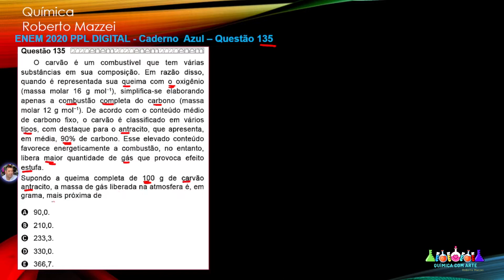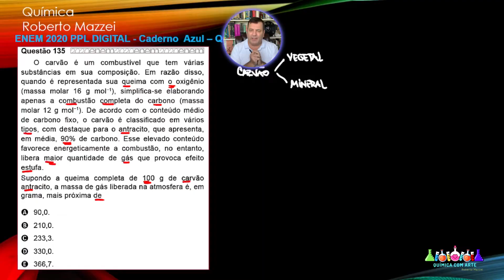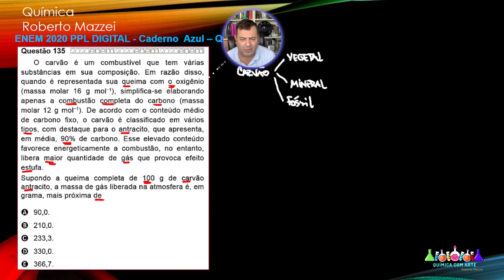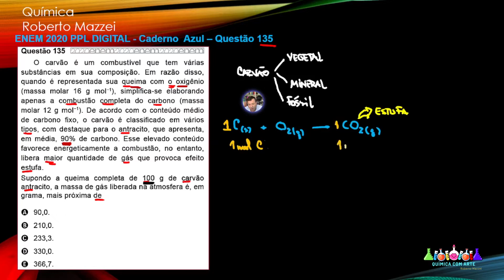💡 ENEM PPL 2020 | O carvão é um combustível que tem várias substâncias em sua composição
▬▬▬▬▬▬▬▬▬▬▬ஜ۩۞۩ஜ▬▬▬▬▬▬▬▬▬▬▬▬▬
                 ▓▓▓▓▓▒▒▒░░░ DESCRIÇÃO DO VÍDEO ░░░▒▒▒▓▓▓▓▓▓
               ▬▬▬▬▬▬▬▬▬▬▬ஜ۩۞۩ஜ▬▬▬▬▬▬▬▬▬▬▬▬▬
ENEM PPL 2020 DIGITAL Azul Questão 135
O carvão é um combustível que tem várias substâncias em sua composição. Em razão disso,
quando é representada sua queima com o oxigênio (massa molar 16 g mol−1), simplifica-se elaborando apenas a combustão completa do carbono (massa molar 12 g mol−1). De acordo com o conteúdo médio de carbono fixo, o carvão é classificado em vários
tipos, com destaque para o antracito, que apresenta, em média, 90% de carbono. Esse elevado conteúdo favorece energeticamente a combustão, no entanto,
libera maior quantidade de gás que provoca efeito estufa.
Supondo a queima completa de 100 g de carvão antracito, a massa de gás liberada na atmosfera é, em grama, mais próxima de
A 90,0.
B 210,0.
C 233,3.
D 330,0.
E 366,7.